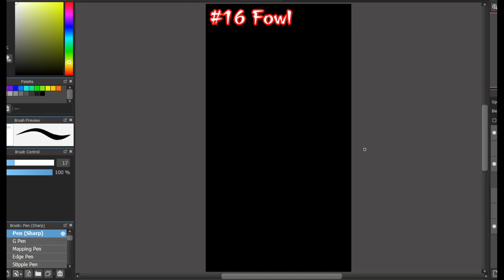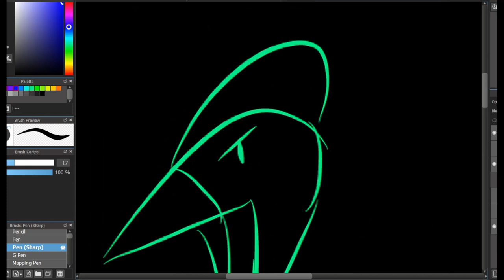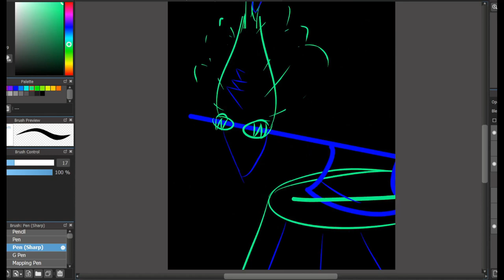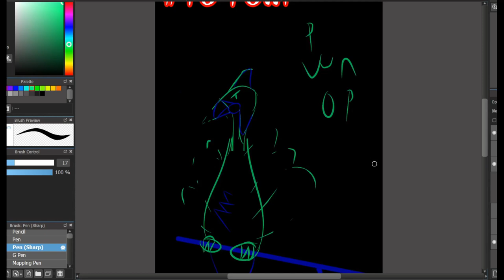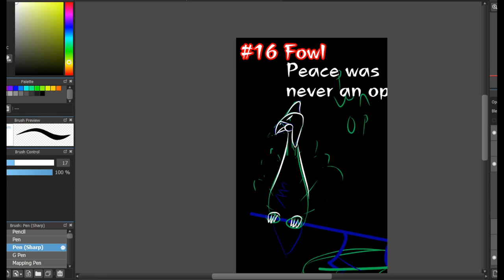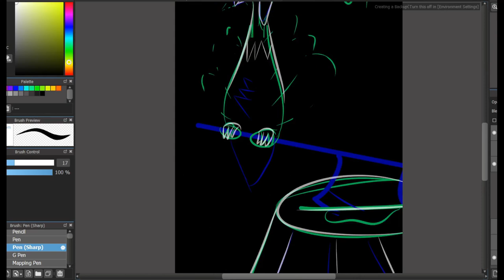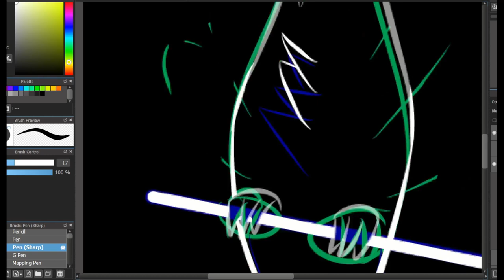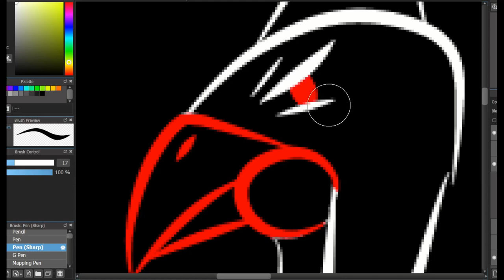Lest draw Inktober Day 16